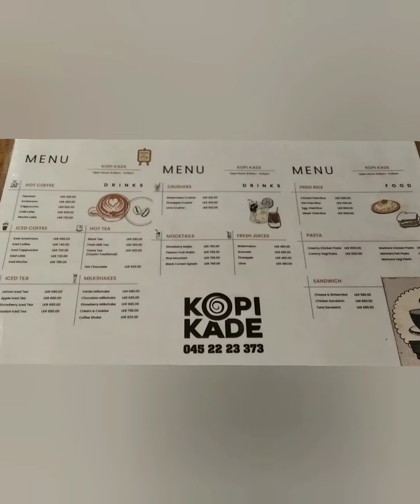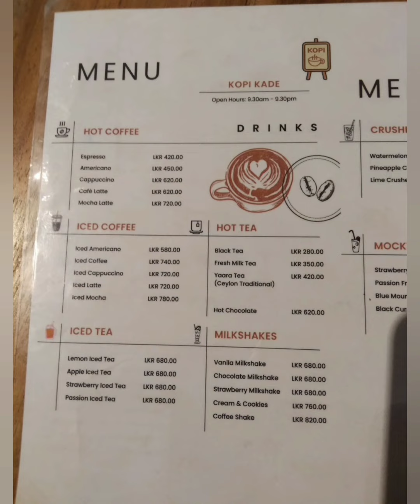Kopi Kade vibes @ Ratnapura ☕